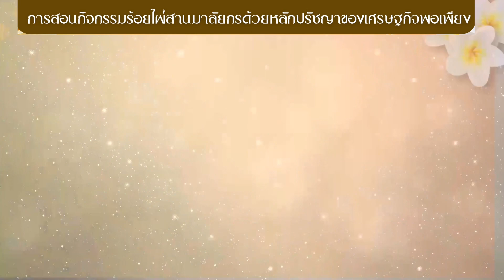ถอดบทเรียน การสอนกิจกรรมร้อยไผ่สานมาลัยกรด้วยหลักปรัชญาของเศรษฐกิจพอเพียง